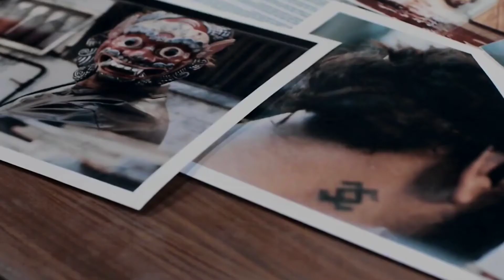Hidden Details You Missed in Asur | Kannur Deluxe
This time Kannur Deluxe brings you a video on the web series Asur which is playing on Voot Select. There are some small important details in the show which has a larger meaning to it than it seems.

Asur Web Series Full Story & Ending Explained In malayalam .Asur Ending Explained In Malayalam By Omnath. Asur Web Series Explained In Malayalam. In this Video I wii be sharing details about Asur Web Series Ending Scene, Asur Web Series Hidden layers In Malayalam will also be explained to you. Asur Voot Web Series Season 1 Story Explained In Malayalam .Asur Web Series Full Season Hidden  details Discussion In  Malayalam

Asur on Voot | Welcome to Your Dark Side

Get ready to welcome YourDarkSide. Watch Asur, India's first mytho-thriller series, now on VootSelect.

Kannur Deluxe is a web channel intended to promote Indian cinema through video essays and analytical compilations. It is intended primarily for the purpose of encouraging informed discussions, criticism and review of cinema and towards such purpose the programs use short extracts of cinematograph films, sounds recording and photographic works. These clips and extracts are of a minimal nature and the use is not intended to interfere in any manner with their commercial exploitation of the compete work by the owners of the copyright. The use of works are in compliance with the fair dealing exception provided under Sec.